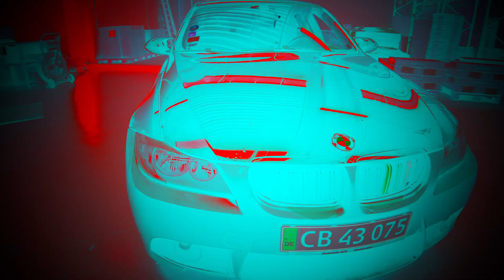N43 Oil Filter Housing & Oil Cooler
Part number: 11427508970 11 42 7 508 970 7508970
Part number : 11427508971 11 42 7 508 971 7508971
Unscrew the three screws an using SW-10.
Unscrew the four screws using an T30 torx.

Track: Onur Ormen x BIOJECT - Pursuit [Magic Release]